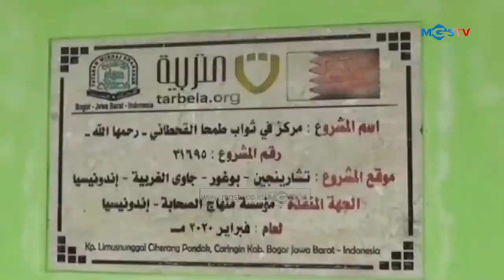PONPES INI SANTRINYA MEMILIKI KEAHLIAN MULTIMEDIA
CHANNEL
32 UHF

ALAMAT
Gedung MGSTV

Sukabumi
Radio Megaswara
Jln Aminta Azmali No. 1
Kota Sukabumi